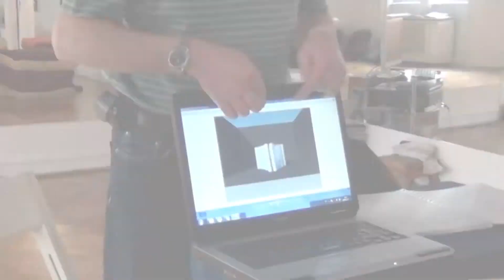KÉK MADÁR - Olvasópróba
Maeterlinck - Kék madár
zenés mesejáték az egész családnak

PREMIER 2013 december 21-én!

"A Nobel-díjas belga-flamand költő művének láthatatlan főszereplője az Idő.
Az a nagyon kicsi idő, ami élnünk adatott, és az a beláthatatlan,
ami előtte és utána van. A mese szabad átjárást enged múlt és
jövő, a már és még nem élők tartományai között. Ébrenlét-álom,
valóság-képzelet, gyerekkor-öregkor mezsgyéjén mozog. Hősei
bejárnak egy utat. Látni tanulnak és tapasztalatokat szereznek.

"A Kék madarat nem kell távol keresni. A Kék madár mindig velünk
van, ha szeretjük egymást, és örülünk az élet legkisebb ajándékának
is. De mindig elrepül, ha bántjuk egymást, ha irigykedve figyeljük
mások örömét. Mert a Kék madár maga a boldogság és kalitkája
az emberi szív."

Szereposztás:

Tyltyl - Zsoldos Dávid
Mytil - Berta Klaudia
Anya/Nagyanya/Anyai Szeretet - Nánási Ágnes
Tündér/Szomszédasszony - Nagy Katalin
Kenyér/Tölgy - Egri László
Kutya/Szerelmes Fiú - Madár Tamás
Macska/Szerelmes Gyerek - Girbicz Adrienn
Tűz/Háború - Volosinovszki György
Víz/Betegség - Baji Ákos/Bankó Bence
Cukor/Kék Gyerek/Lány - Magyar Kriszti/Gere Orsi
Fény - Czető Zsanett
Éjszaka/Idő - Libor Laura
Nagyapó/Kövér Boldogság - Lázár Csaba

rendező: Incze József
díszlet: Kalácska Gábor
zene: Neumark Zoltán

Videó: Philipp Helga